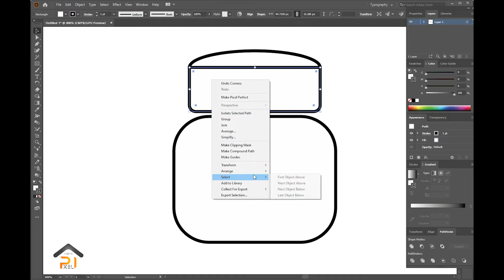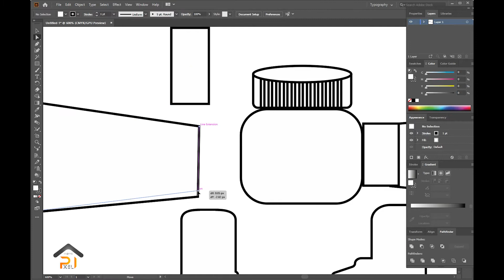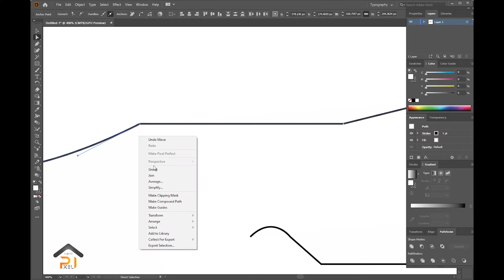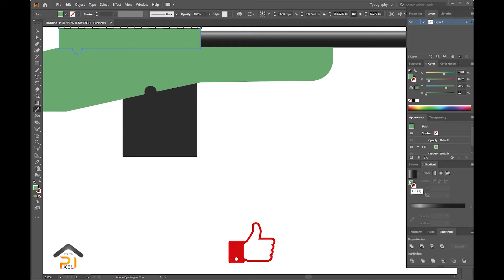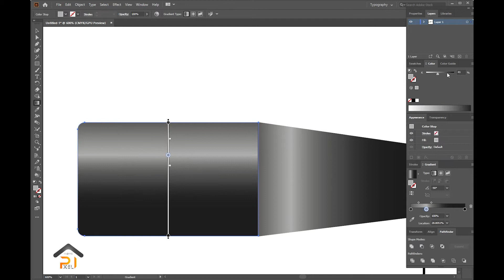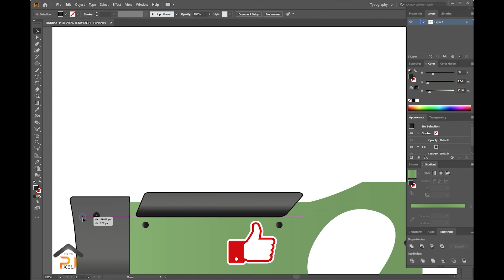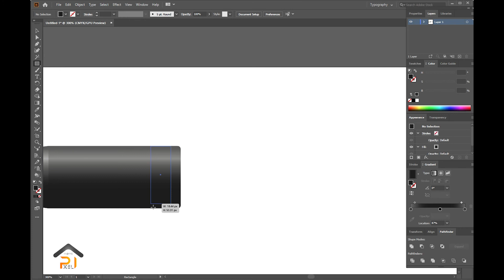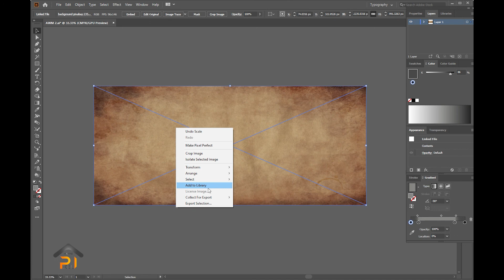AWM Design Illustration | Adobe Illustrator tutorial | PUBG Gun AWM Tutorial | Pixel Home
Hey guys,
Its my Channel's first video and I will try to give you guys what you actually need to know about Adobe Illustrator , its different  tools , designs, logo designs and much more in my channel
In this Tutorial I will show you how we can make most popular PUBG Gun AWM in Adobe Illustrator. I  hope that you really enjoy this video.